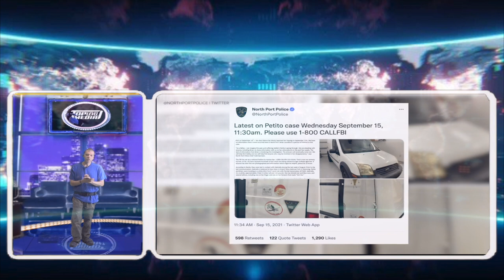YouTube Gabby Petito - Celebrity Brian Laundrie Case News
Gabby Petito's death has put her fiance, Brian Laundrie, in the crosshairs of law enforcement, but TMZ has learned prosecutors are not making a move until 2 primary loose ends are tied up.

Law enforcement sources with direct knowledge tell TMZ ... Laundrie is their suspect, despite the fact he's being officially called a person of interest. That said, we're told federal prosecutors are now in a waiting game, in large part because they don't know if Laundrie is still alive.

What's more ... our law enforcement sources tell TMZ, even if Gabby was murdered -- which seems to be the case since the Coroner has already ruled her death a homicide -- they would need to prove who did it. Our sources point out, it's possible Laundrie left Gabby out in the wilderness and someone else killed her ... whether it's probable or not, it's still possible.

As for why federal prosecutors will handle the case, it's because Gabby was apparently killed in the Grand Teton National Park, which is federal land.

The Coroner is expected to reveal the cause of death shortly.